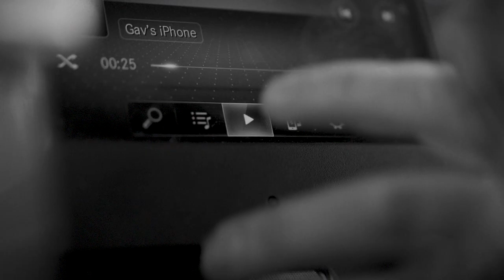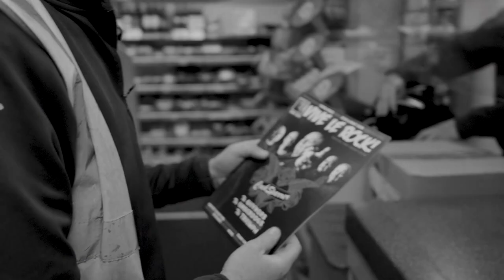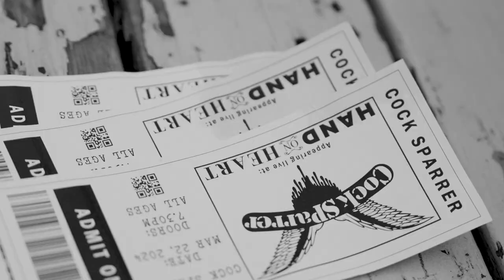Cock Sparrer - Here We Stand - Music Video